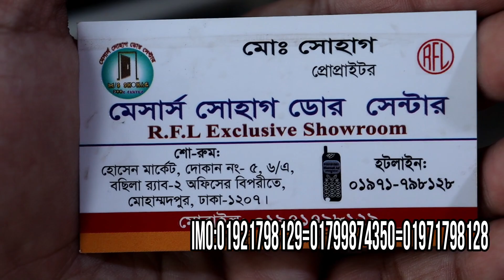বুয়েট থেকে টেস্ট করা দরজা এই মুহুর্তের লেকার দরজার বেস্ট কালেকশন ! best collection of lacquer doors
shop name: (shohag door)